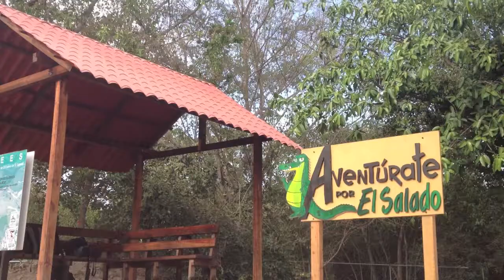13 Aniversario Estero El Salado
Gracias a todos los "Amigos del Estero", que pudieron acompañarnos en este día tan importante. 13 de Proteger y Conservar el Área Natural Protegida Estero El Salado. Gracias Puerto Vallarta!.